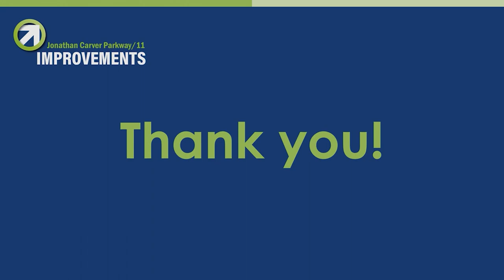Jonathan Carver Parkway Construction Time-Lapse